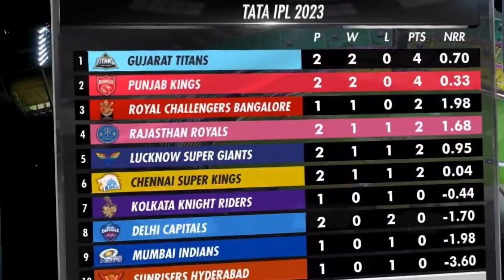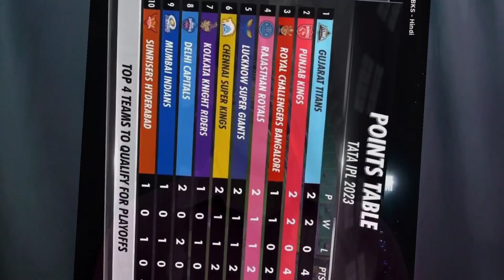2023 ipl today RCB vs KKR match prediction in Kannada ಇಂದಿನ ಪಂದ್ಯ ಗೆದ್ದರೆ RCB point table ನಲ್ಲಿ NO1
2023 ipl today RCB vs KKR match prediction in Kannada ಇಂದಿನ ಪಂದ್ಯ ಗೆದ್ದರೆ RCB point table ನಲ್ಲಿ NO1